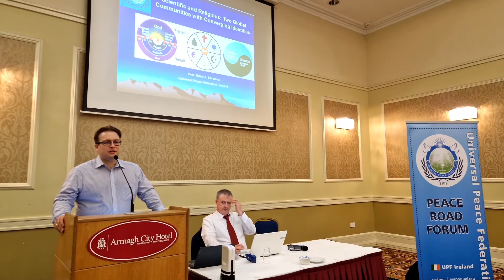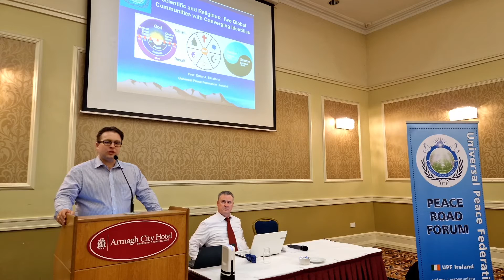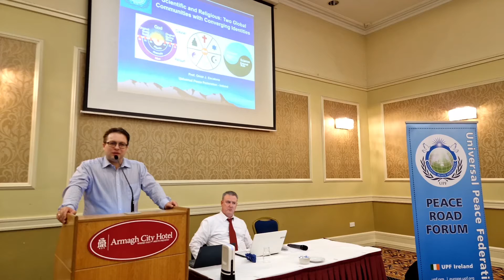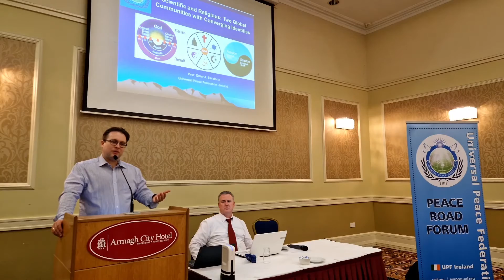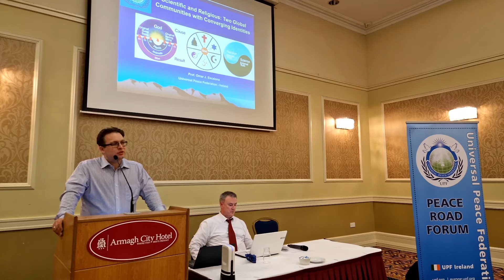Peace Road Armagh 22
What is the "Peace Road?" Ely Loew explains